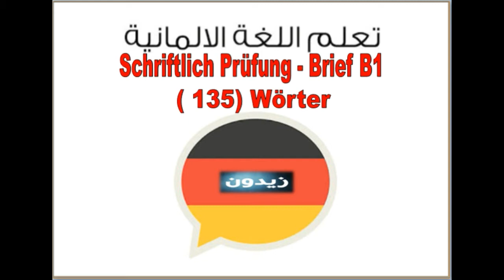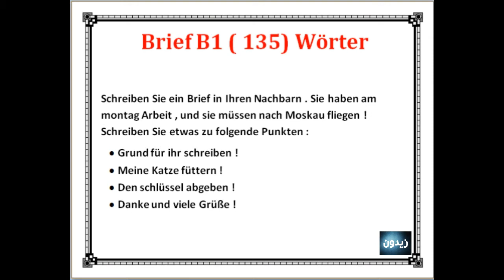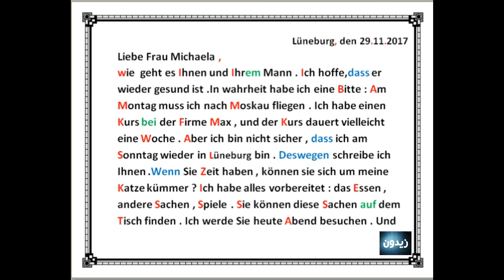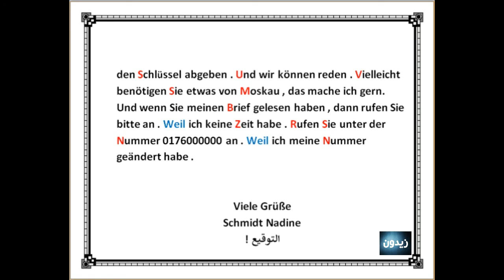تعلم الالمانيه مع زيدون(81) كتابه رسالة الى جارتك schriftliche prüfung - Brief B1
مرحبا متابعينا , موضوع اليوم
هوه كتابه رسالة الى جارتك
schriftliche prüfung - Brief B1
مجموع الكلمات المستخدمة 135 كلمه
اذا عجبكم الشرح , لا تنسوني بالاعجاب والاشتراك بالقناة
حتى استمر بكتابه رسائل ,
تحياتي للجميع .